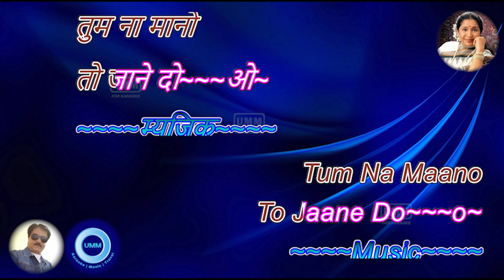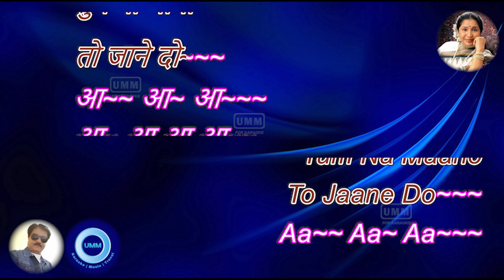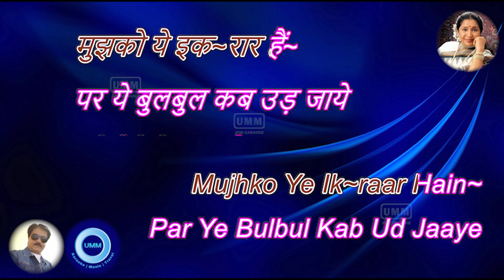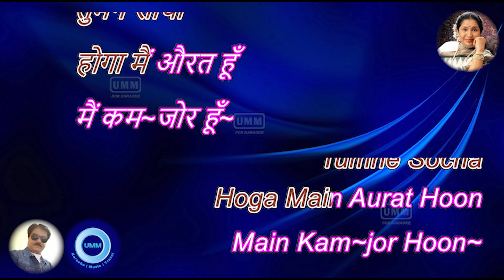Tauba Tauba | Karaoke Lyrics | Mr. Natwarlal (1979) | Asha Bhosale | Rekha | Amitabh Bachchan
Song Information / Credits : -
Film -  Mr. Natwarlal (1979)
Singer - Asha Bhosale
Director - Rakesh Kumar
Producer - Tony Glaad